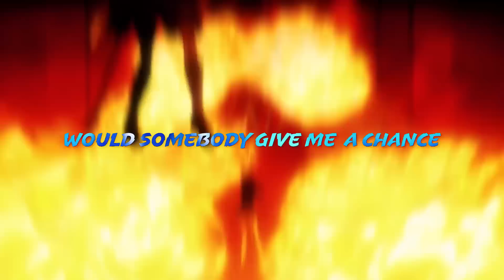CHIE SATONAKA RAP - "Let Go" [Persona 4] │ Zach B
[+Many other streaming platforms]
✦Credits✦
Lyrics / Vocals / Video by - Zach B
Produced, Mixed & Mastered by - Mack on the Beat
Thumbnail / Cover Art by - Lady Abyss